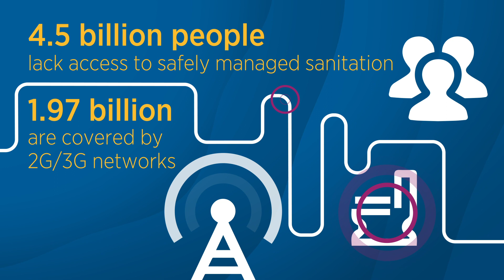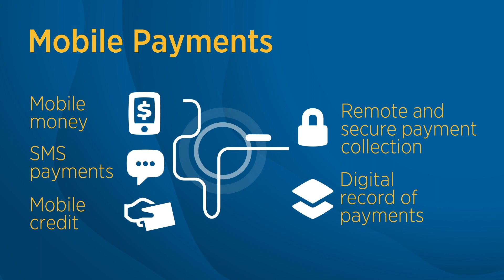Access to water and sanitation in emerging markets - the impact of mobile technology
In emerging markets, there is a significant gap in access to water and sanitation services. Mobile technology, with its almost ubiquitous presence and coverage is uniquely placed to help address this problem. We spoke to past and present grantees of the Mobile for Development Utilities Innovation Fund – CityTaps, Loowatt and Wonderkid, at World Water Week in Stockholm about what they are doing to solve the access gap and what the future of these sectors holds.